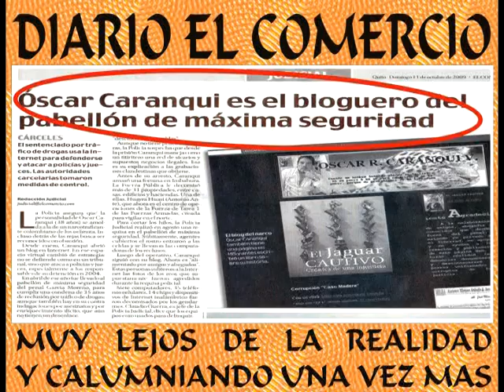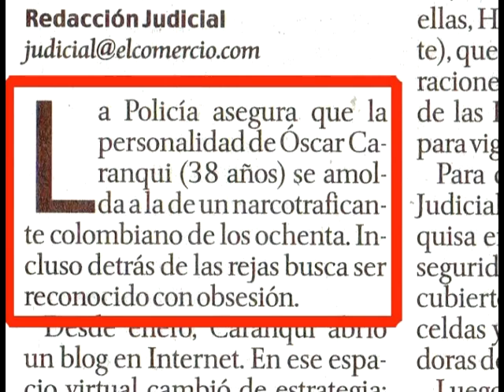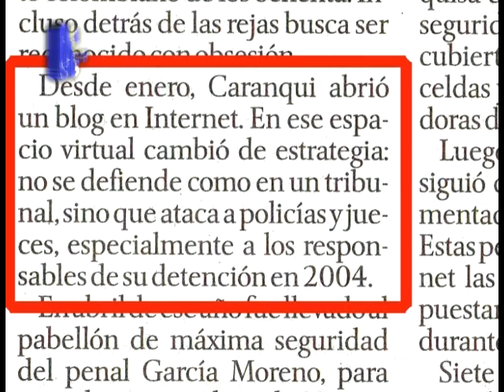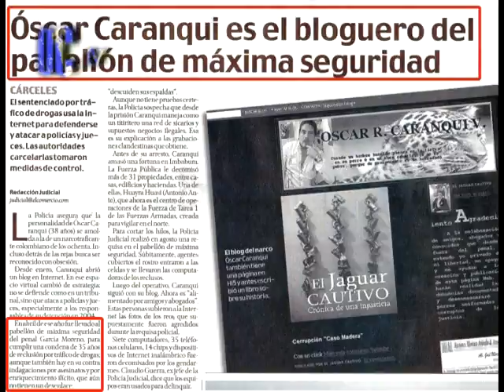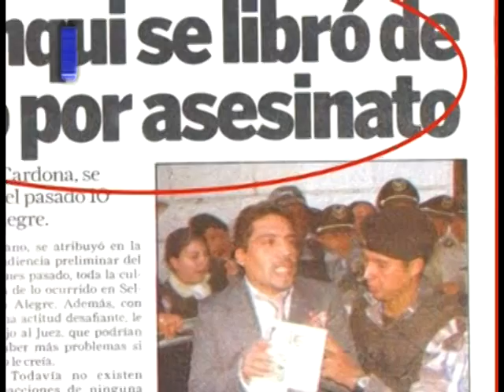Calumnias Diario El Comercio parte 1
Es lamentable que un Diario supuestamente con tanto prestigio a nivel nacional se ensucie calumniando la verdad que este blog hace público, para dedicarse al juego de policías y ladrones si sabemos y hemos hecho notorio que la corrupción aun no está depurada al cien por ciento, es de conocimiento general que ladrones, estafadores, traficantes, extorsionistas, asesinos y más, son los mismos policías camuflados bajo un uniforme, aclarando que dentro de esta noble institución también existen buenos elementos; es que ahora este diario simplemente se ha convertido en uno más que encabeza el gran listado de corrupción, ellos manchan su credibilidad, difamando no solo con esta publicación, sino con publicaciones anteriores.